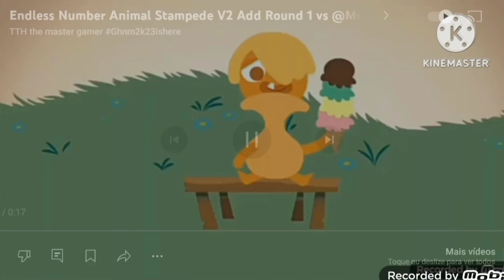Endless Number Stampede V2 Add Round 2